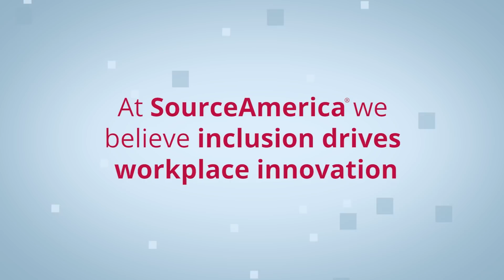2017 NDEAM October Campaign Announcement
All this month SourceAmerica is supporting National Disability Employment Awareness Month by highlighting some key advantages to hiring people with disabilities. Check back each week this month for a new video. Also be sure to share and spread the word as we all work to build an InclusionEconomy.